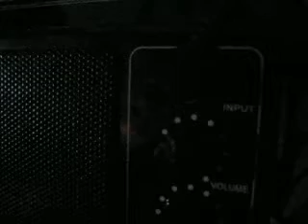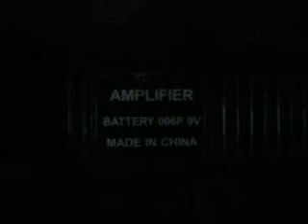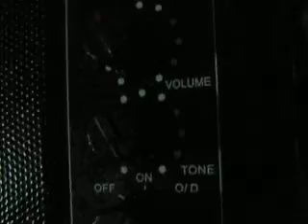My amp picks up Strong Country Station.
UPDATE!! I found that if I hold the headphones above the top right of my bedroom window and then lower the volume slightly on the amp the signal comes in even louder. Almost listenable.

Somehow my First Act portable amp can pick up a strong country radio station with just a set of headphones hung on the fan. I've had this happen with a radio shack mini amp and a small speaker connected to a headphone cable. I was in a bowling alley in portsmouth NH and the radio transmitter for 100.3 WHEB FM was behind it.